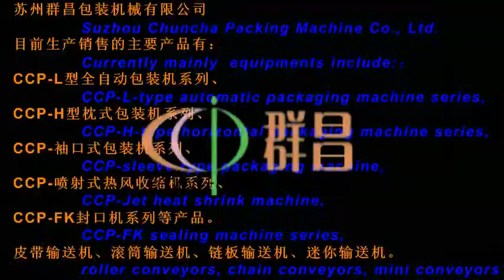pastries automatic feeder horizontal wrapping machinery